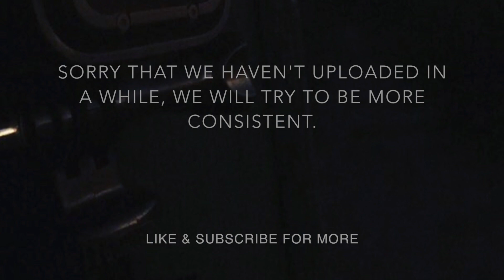Central Texas HOG Hunting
An amazing hog hunt in rocksprings,TX  with two amazing hunts.